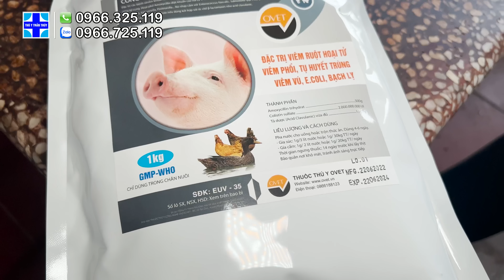Giá heo hơi Trung Quốc đạt ngưỡng 100 đồng, dự đoán giá lợn ở Việt Nam sẽ tăng mạnh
Bác sĩ thú y Trần Thúy
Nhà sáng tạo nội dung ngành chăn nuôi trên các cổng thông tin điện tử, đồng hành cùng bà con nông dân
🏠 Chi nhánh miền Bắc: Thanh Xuân, Hà Nội
🏠 Chi nhánh miền Nam: Bình Tân, TP HCM